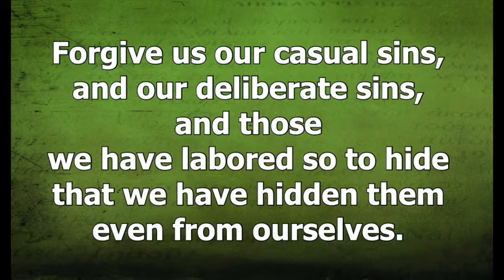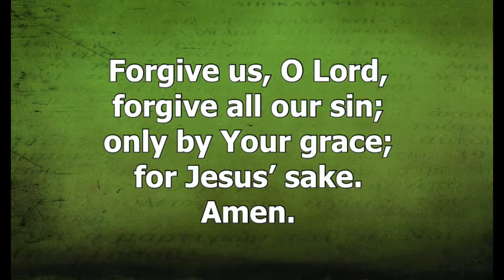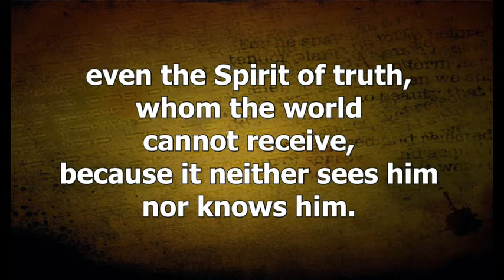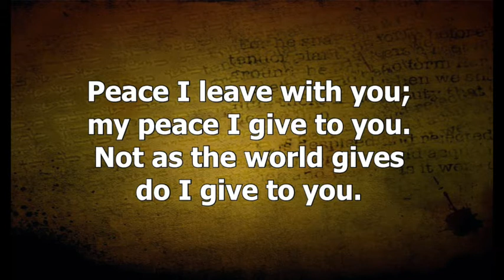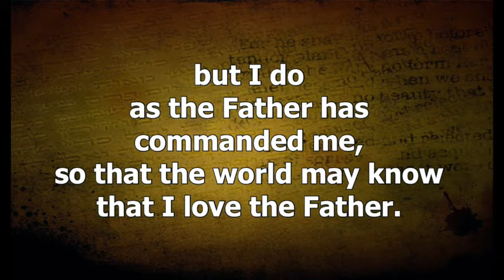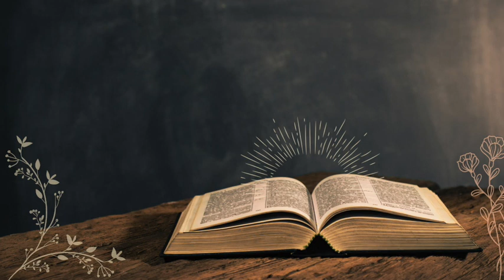"Covered" | Contemporary Service - June 6th, 2021